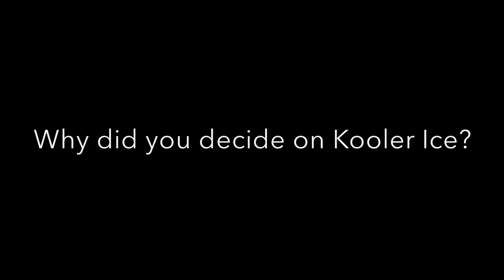Kooler Ice Franchisee - Dave from Forbes and Parkes in NSW (population – 9,000 each)